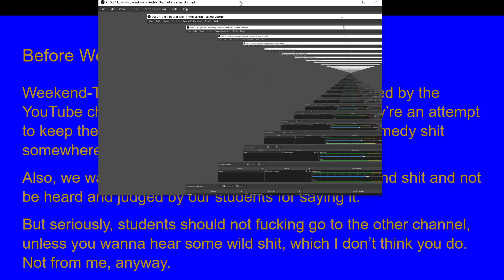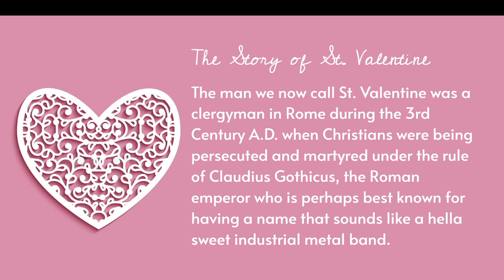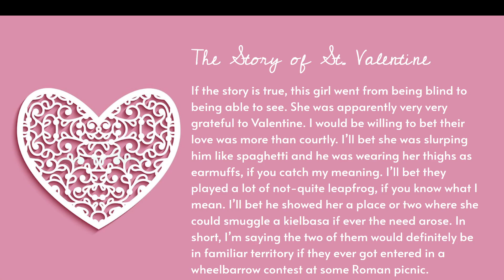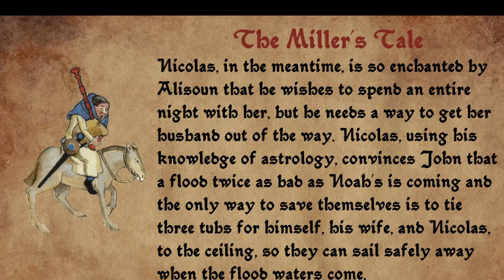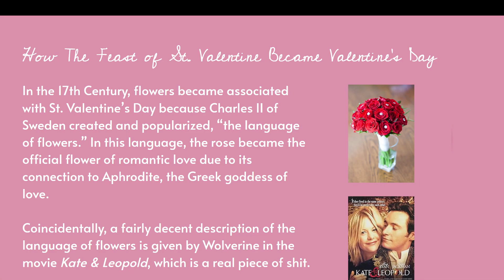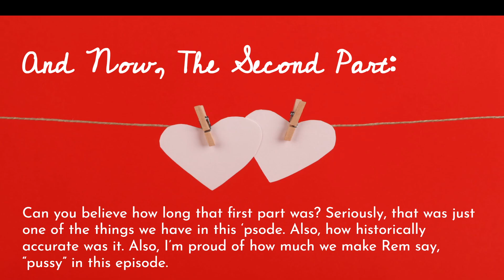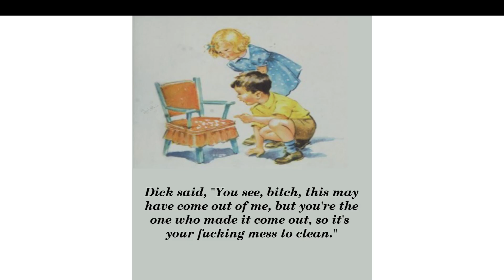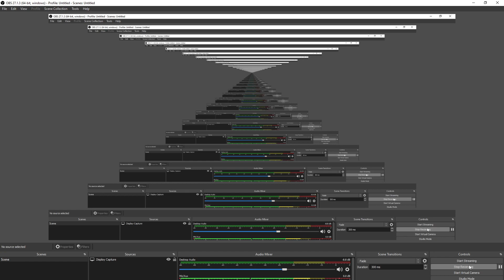Weekend-Type Fun Vol. 36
Are you ready to treat your special someone to a wonderfully romantic Arbor Day? Well, don't do that! Make them break up with you by forcing them to watch this video with you!